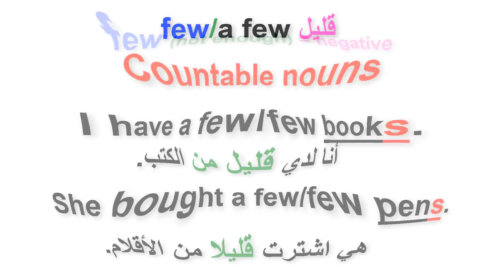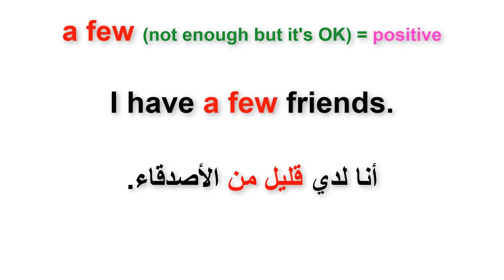few and a few